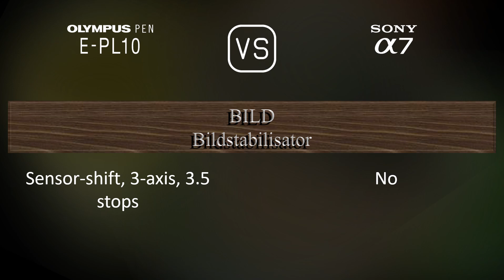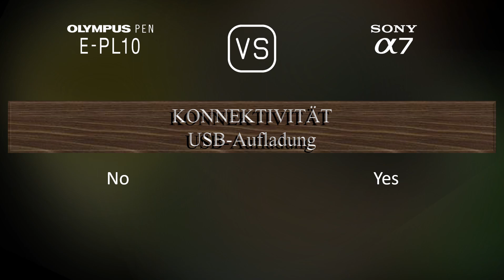Olympus PEN E-PL10 vs. Sony A7: Ein Vergleich der technischen Daten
Dieses Video gibt einen Überblick über die Olympus PEN E-PL10 und die Sony A7 in einem parallelen Technikdatenvergleich (comparison of specifications). Vielen Dank fürs Zuschauen.

00:25 EINFÜHRUNG
00:33 KAMERAGEHÄUSE
00:40 BILDSENSOR
01:01 BILD
01:16 OPTIK & FOKUS
01:41 BILDSCHIRM
01:58 SUCHER
02:13 FOTOGRAFISCHE FUNKTIONEN
03:06 VIDEOGRAFISCHE FUNKTIONEN
03:20 SPEICHERUNG
03:24 KONNEKTIVITÄT
03:49 ALLGEMEINE ANGABEN
04:07 SONSTIGE FUNKTIONEN